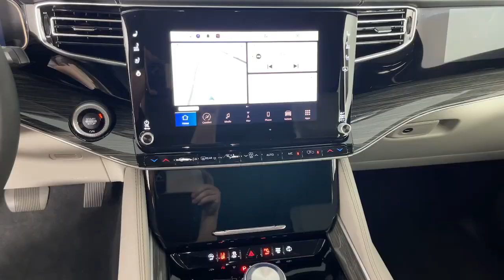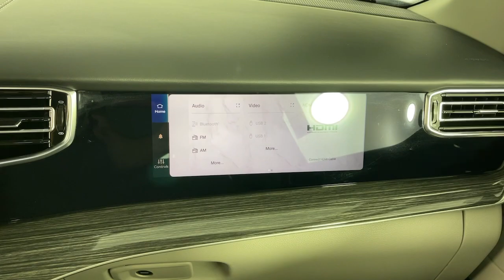2022 Jeep Wagoneer Series III Monrovia, Pasadena, Los Angeles, Montebello, Azusa CA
Pre-Owned 2022 Jeep Wagoneer Series III available at Monrovia CDJR located in 1305 S Mountain Ave, Monrovia, CA, 91016.
Stock#: BT16517 - VIN#: 1C4SJUDT5NS116517

Please mention the stock# BT16517 when you contact the dealership for this vehicle.

You're gonna love the  2022  Jeep Wagoneer.  Enjoy a view of this impressively capable Jeep Wagoneer, the family-oriented adventure vehicle that blends the best of off-road ruggedness with modern design, advanced safety features, and luxurious passenger amenities. These are just some of the great options this vehicle comes with: Heated Steering Wheel
, Head-Up Display, Intelligent Auto on/off High Beams, Pre-Collision System, Lane Departure Warning, Keyless Entry, Sun/Moonroof, Navigation System, HANDS-FREE LIFTGATE, Heated Rear Seat(s). Don't miss the chance to make family memories in this adventure-ready Wagoneer. Our team will give you an outstanding test drive experience. Stop in today!